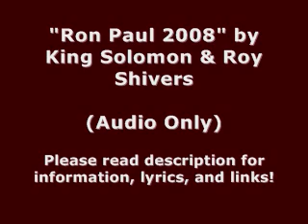Ron Paul for the Long Haul - King Solomon & Roy Shivers (lyrics)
My 1st video featured part of this song and I had requests to upload the entire track.

"Ron Paul for the Long Haul" by King Solomon & Roy Shivers. I ran across this track a few weeks ago and I've been hooked since. It's PACKED with information and I agree with much of what it says. It's also really catchy. I think they've got some solid talent and I'm glad they put some of it towards this awesome cause - raising awareness of Ron Paul and several pressing political issues in the US and the world today.

You can actually download the track free on their MySpace page, which is

Mitt Romney's a whore of the business class
And a Mormon who says that he supports abortion
Not for civil rights - wants to torture more
Then to double guantanamo with sodomy force (concentration camps)
Like Rudy Guiliani workin for the Illuminati
He's a puppet of the banks and the real ruling body (Bilderberg)
And he cleaned up the ground zero crime scene bombs
They let him run for prez and the press applauds
He's a pro-war, cross dressin', womanizing, gun-grabbin
Open border fake, wanna make new wars happen
Pushin for a biometric national ID card
Worse than the George Bush cokehead retard
Fred Thompson, who's Fred Thompson?
Another fake liar that keeps the war constant
While John McCain holds on to fame
And he cheers the Iraq Vietnam that came

We need Ron Paul for the long haul
Cause he'll stop all the wars where the bombs fall
So it's Ron Paul, we gotta stand tall
Every other politician made the wrong call
Passed the wrong laws, we need a long pause
From the lies, thats why we need Ron Paul
We need truth like the border needs a strong wall
RonPaul2008.com, ya'll

Hillary Clinton is big-money pimpin'
With the cash that the corporations goin' and sendin'
Cuz she's Bilderberg, CFR, pro-war scumbag
Plannin' on invading Iran, we better run fast
Lady Clinton wanna manage a police state
Pan-American, she bring death like cheesesteak
Barack Obama wanna bomb Iran
But he pretends he's an anti-war kinda man
Hasn't said a damn thing about the Patriot Act
Or the fact that most people live in one-room shacks
Or the fact that our economy's about to collapse
Or the fact that most whites won't vote for a black
And besides, he's a gun-control, free-trade, pro-tax
Open border shill, takes AIPAC kick-backs
Like John Edwards - a tool of the Israeli war-crime, "Clean Break" murder while they...

Cuz he'll stop all the wars where the bombs fall
We need truth like the border need a strong wall
RonPaul2008.com, ya'll

Yo, yo, Ron Paul's 71, a former doctor and Vietnam op
Ten terms in Congress
And he uses the process, the Constitution
No progress, not pushin' some fake democracy
Voted down Iraq war, said it was illegal
Wanna bring the troops home and end American imperial wars
For the Constitution
While these other politicians sell souls like prostitution
Ron Paul stood tall against the patriot act
All the Abu Graihb torture and never raised taxes
Voted down NAFTA
Voted down CAFTA
Says that the free trade bill's a disaster
See, we got to stop it all, and return to bilateral trade
And get us out of an age where the people are losing freedom
Get us out of the cage
Of the banks that treat us all like cattle and slaves

From the lies, that's why we need Ron Paul
RonPaul2008.com, ya'll

Yo, everybody's fake
We got one chance: Ron Paul
So you better bump this song like I'm Paul Wall
Chris Dodd, pissed off?
Well he's Bilderberg
Joe Biden hidin what?
Well he's CFR
Tom Tancredo was a pro-war Neocon
Sam Brownback oughta wear a white-hooded sack
I need some Ron Paul!
Say What?
SAY WORD!

Bill Richardson, real first name Bildgerberg
Al Gore's pro-war, read his own killer words
Shivers is a nerve, but I still spit killer verb
smoke killa herb, smoke killa herb, smoke killa herb
And Dennis Kucinich, with zero percentage
No chance, so I vote Ron Paul to the finish
Even Mayor Mike Bloomberg might run
A pro-tax, open border billionaire that ban guns
Both parties are controlled, gotta break that bond
RonPaul2008.com

Both parties want wars so they make that bomb
RonPaul2008.com
Most politicians lie so they make that dime
Or else we'll go invading Iran, and then we all die